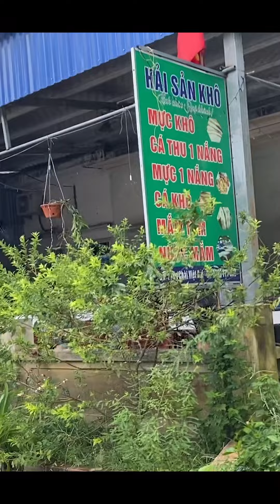1 NGÀY TRẢI NGHIỆM TOUR CÁT BÀ